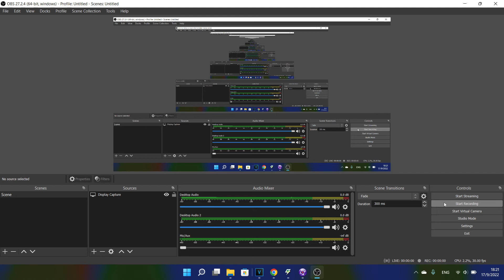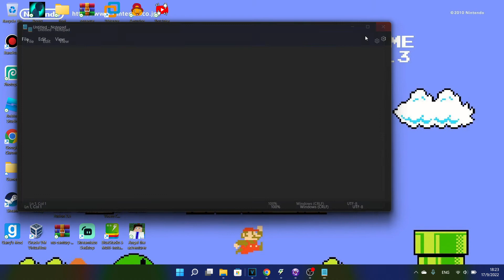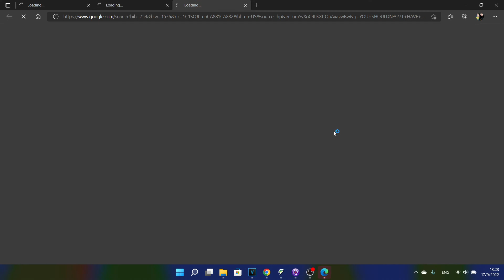Yimen Error 4 (Control Mode) - Full Gameplay - No Commentary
My pc is not log off.